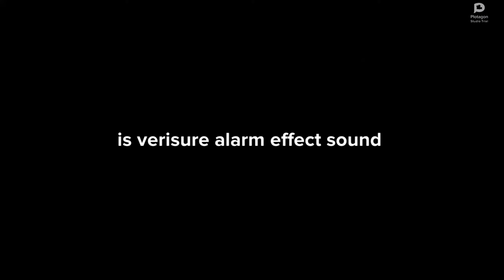verisure alarm sound effect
c h u b b 1 2 c
musick
name musick